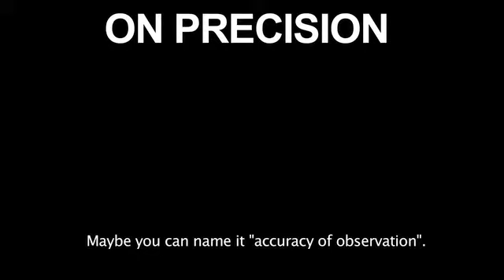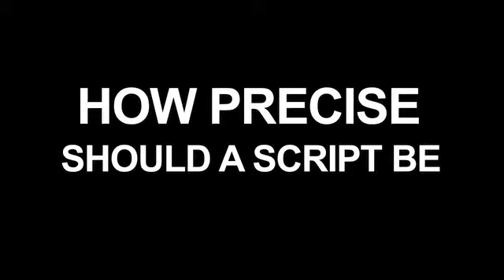BENJAMIN HEISENBERG on PRECISION - cine-fils.com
After studying fine arts with Olaf Wetzel, Benjamin Heisenberg enrolled at the Munich film school, where he graduated with the feature film SCHLÄFER (2005), which was presented in the Un Certaid Regard section at Cannes. His second feature DER RÄUBER (2010) impressed with a highly choreographed, dramatic genre style. Surprisingly, his new film is a double-trouble comedy. Benjamin Heisenberg is also one of the co-editors of the german film quarterly REVOLVER. In our Interview he talked about precision and comedy.

Interview by: Constantin Lieb, Felix von Boehm
Berlin, February 2014